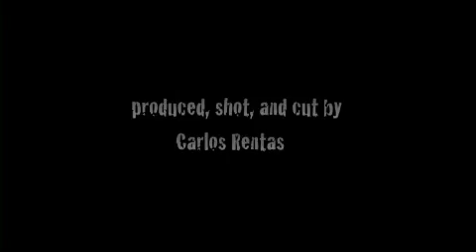U Already Know youtube